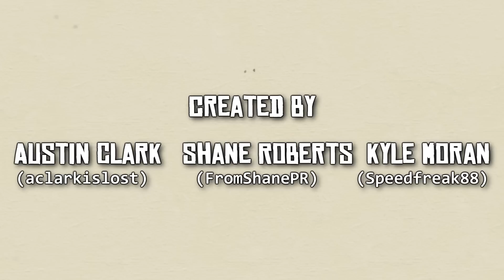Rooster Teeth Machinimated Adventures - Five Signs of Crash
RT tries to figure out what a plane crash is.

Inspired by Jordan Cwierz's Rooster Teeth Animated Adventures.